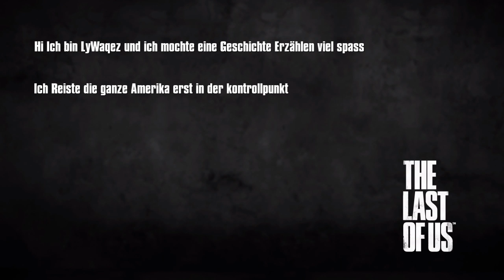Tlou:Story LyWaqez+1v11 COMEBACK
Ich hab mir Mühe gegeben Ich hoffe euch hats gefallen wenn du kannst lass da bitte ein Like bis dann:)